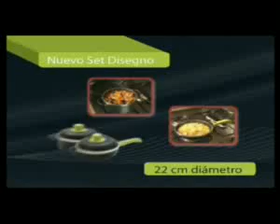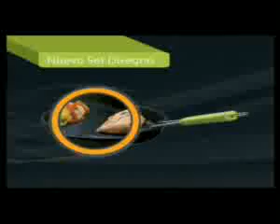ML 74999252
Video Migrado